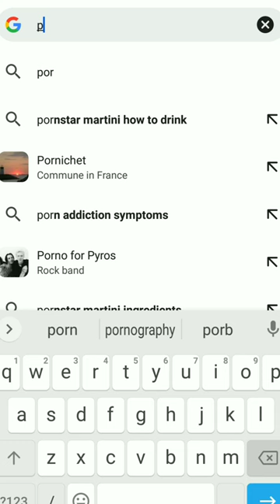CarryMinati reaction video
carryminati roasting video new,
carryminati roasting video reaction,
carryminati roasting video sofia ansari,
carryminati roasting video tik tok,
carryminati roasting video shivam malik, carryminati roasting video deepak kalal,
carryminati roasting video urfi javed,
carryminati roasting video bigg boss,
carryminati roasting video thara bhai joginder, carryminati roasting video short
funny roasting video,
funny roasting video hindi,
funny roasting shorts,
funny roasting background music,
funny roasting channel,

funny roasting song,
funny roasting meme,
funny roasting short video
roasting pan
chestnuts roasting on an open fire
best potatoes for roasting
roasting asparagus
roasting garlic
roasting broccoli
roasting butternut squash
roasting a chicken
roasting a whole chicken
roasting almonds
roasting acorn squash
roasting a turkey breast
roasting a turkey
roasting asparagus in oven
roasting almonds in oven
abita roasting company
abita roasting madisonville
abita roasting covington
all clad roasting pan
alaska coffee roasting
asparagus roasting
a roasting pan
acorn squash roasting
air fryer roasting chicken
airport west roasting warehouse
roasting beets
roasting broccoli in oven
roasting beets in oven
roasting brussel sprouts in oven
roasting baby potatoes
roasting butternut squash cubes
roasting baby carrots
beef roasting joint
best beef for roasting
brooklyn roasting company
beef roasting times
best roasting pan
beef roasting joint recipe
boil potatoes before roasting
best turkey brine recipe for roasting
best vegetables for roasting
roasting cauliflower
roasting carrots
roasting carrots in oven
roasting chickpeas
roasting chicken breasts
roasting coffee beans
roasting cashews
chestnuts roasting on an open fire meme
chestnuts roasting on an open fire lyrics
chestnuts roasting
chicken roasting time
coffee roasting machine
coffee roasting
chestnuts roasting on an open fire guy
chestnuts roasting on an open fire chords
calcination and roasting
roasting definition cooking
roasting delicata squash
roasting dish
roasting duck
roasting diced sweet potatoes
roasting drumsticks
roasting duck recipe
roasting diced potatoes
roasting definition comedy
roasting description

dynamite roasting company
duck roasting time
does roasting nuts destroy nutrients
roasting eggplant
roasting eggplant slices
roasting eggplant in oven
roasting elephant garlic
roasting eggplant cubes
roasting ears
roasting eye of round
roasting eggplant in air fryer
roasting equipment
roasting eggplant for baba ganoush
enamel roasting tin
elect
easy turkey brine for roasting
eggplant roasting time
roasting frozen broccoli
roasting frozen vegetables
funny roasting
funny roasting quotes
funny roasting poems
funny roasting memes
funny roasting quotes for friends
funny roasting raps
funny roasting rhymes
funny roasting pick up lines
funny roasting videos
funny roasting shayari
funny roasting sayings
funny roast awards
funny cooking apron
funny cooking apron for him
h names
funny roast beef memes
funny roast beef pics
funny roast beef jokes
funny roast best man speech
funny baking business names
funny baking books
funny birthday roast jokes
funny birthday roast
chestnuts roasting on an open fire funny guy
chestnuts roasting funny
funny campfire roasting sticks
funny roast dinner
funny roast dinner pics
funny baking disasters
funny dog barking meme

funny golf roast
funny glasses roast
gs
funny hog roast names
funny hot dog roasters
funny hog roast pics
funny hog roast
f
funny ways to roast your brother
funny roast me
funny roast me comments
carryminati roasting
carryminati roasting tarun gill

carryminati best roast
carryminati roast emiway bantai
carryminati roast 18
carryminati setup
what is carryminati income
carryminati location
carryminati roast joginder
carryminati roast jannat zubair
carryminati roast sourav joshi vlogs
carryminati roast sourav joshi
carryminati roast krk
carryminati roast salman khan
carryminati roast tony kakkar
carryminati latest roast
larray roasting roblox
ire
carryminati roast new
carryminati new roast video
carryminati roast on
carryminati roast shivam malik
carryminati roast payal zone
carryminati roast pewdiepie
carryminati roast rocky
carryminati roast riyaz
ar
carryminati shorts
carryminati tiktok roast video
carryminati best roast video
carryminati roast